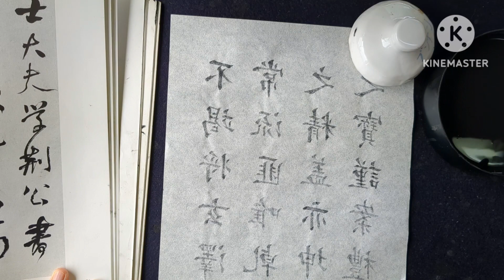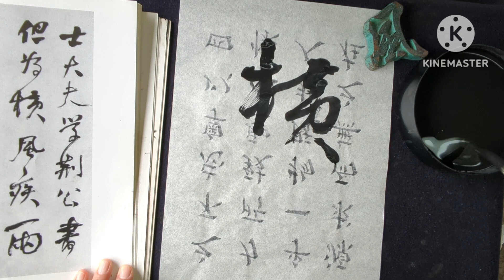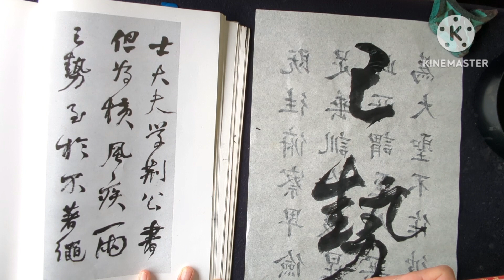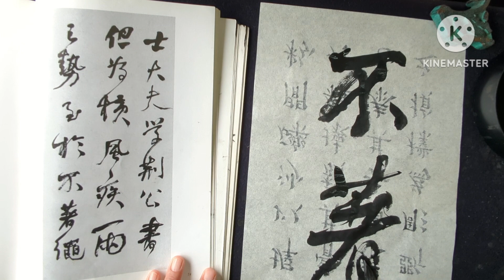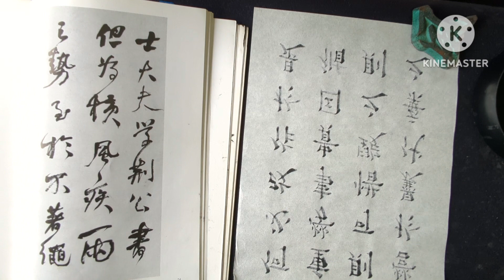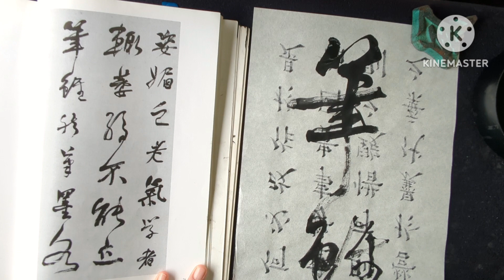『臨書集Ⅵ（半紙2文字編）』14,何紹基